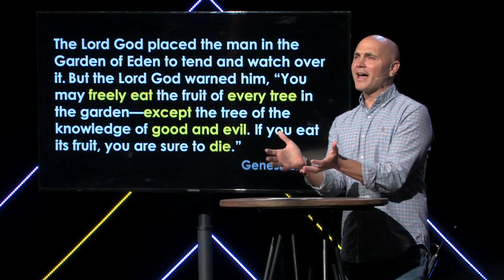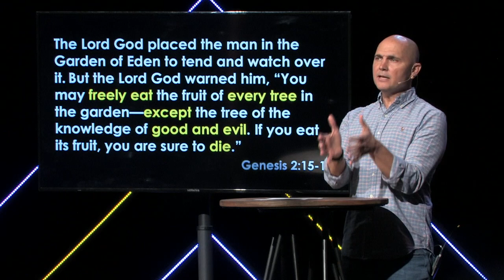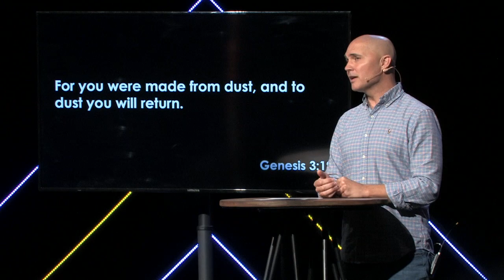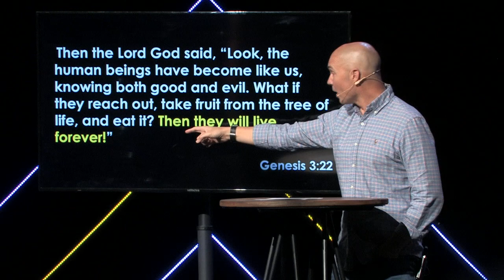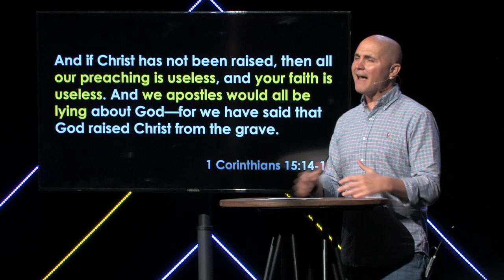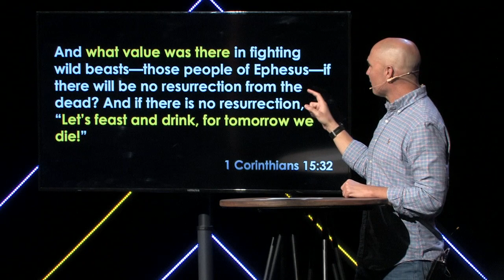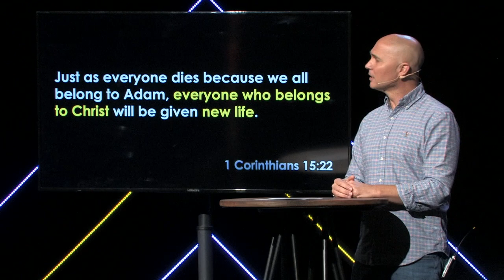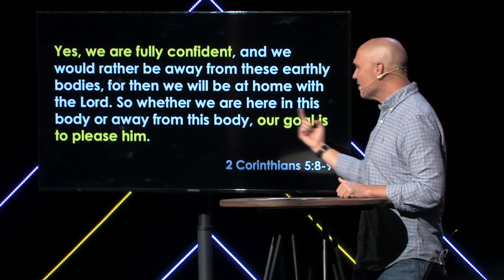Last Breath: Death Is Not The End